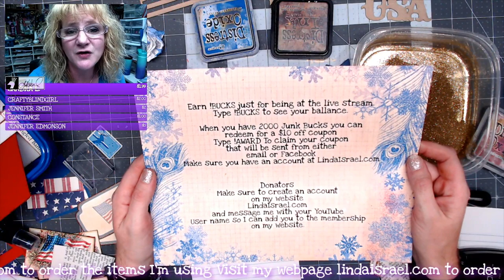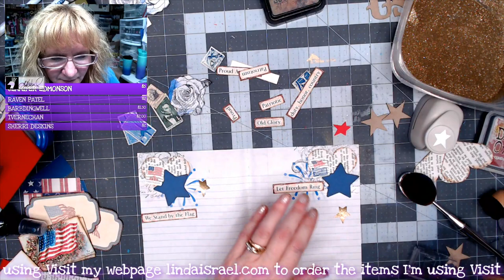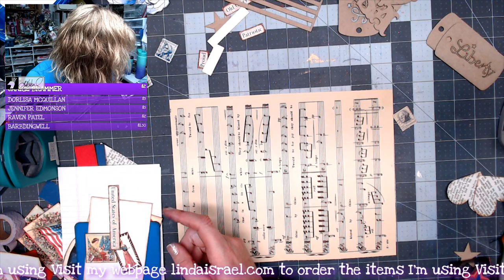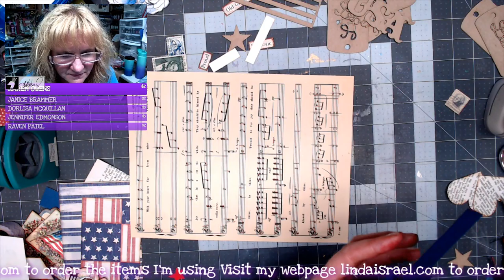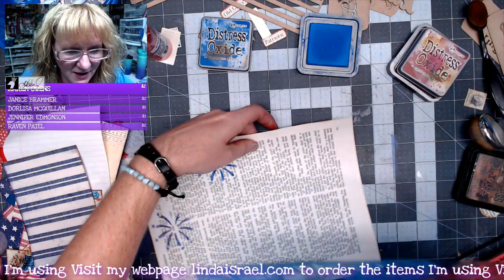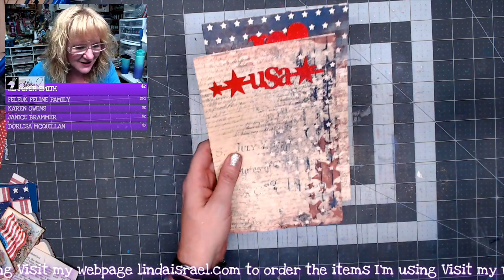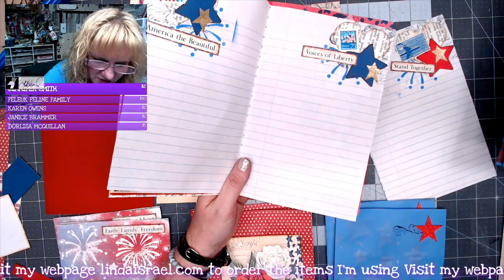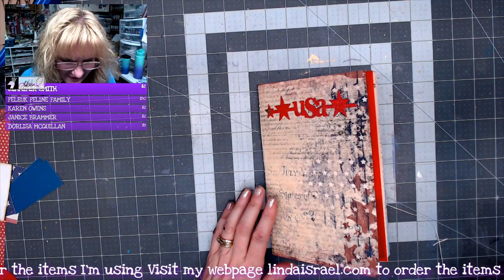Live Creating an Americana Junk Journal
Live creating an Americana Junk Journal using Calico Collage Digital images, Rubber Stamps, Stencils, Tattered Angels Glimmer Mists and more.  Join me on YouTube while I create and entertain you. Since we are told to keep social distance, lets met up online and hang out for a little while and have some fun!

Gel Prints
Book Pages

Want to write to me? Here is my mailing address:
Linda Israel
818 W Main St
Yukon, OK 73099
USA